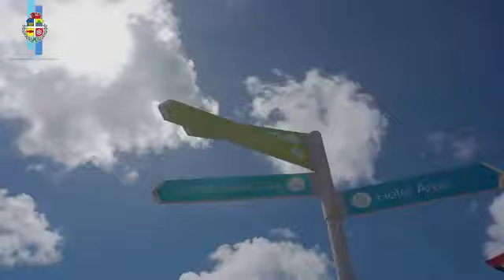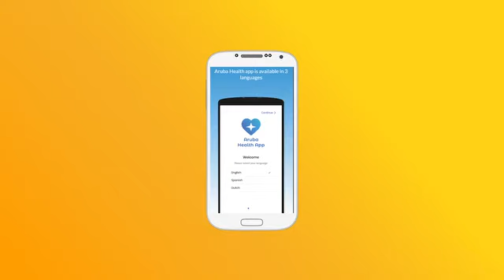Difersificando Turismo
MINISTER DANGUI ODUBER
Transformando y Innovando

An Aruban politician dedicated to progress and his deep love for Aruba. Born into a family with a rich political history, he serves the people of Aruba as a member of the Movimiento Electoral di Pueblo (MEP) party.

After graduating from Inholland University of Applied Sciences, Rotterdam with a bachelor's in Economics, Management, and Law, Dangui began his career with HDI Verzekeringen and Nationale Nederlanden. He gained international experience before returning to hsi beloved Island to work with Setar N.V.

As a dedicated Public servant, Dangui entered into politics at a young age and preserved to become a member of Parliament, which parlayed into his current role as Minister of Tourism and Public Health.
Dangui has steered Aruba's tourism industry through growth and recovery during the global pandemic, earning recognition for innovative solutions.
He welcomes connections with fellow professionals, political peers, and anyone passionate about Aruba's future. Let's collaborate for a brighter, healthier, and more prosperous Aruba.

Minister of Tourism and Public Health | Sustainable Tourism & A Healthy Aruba